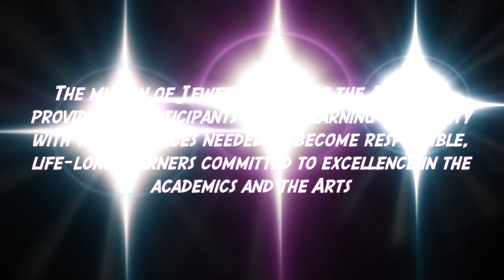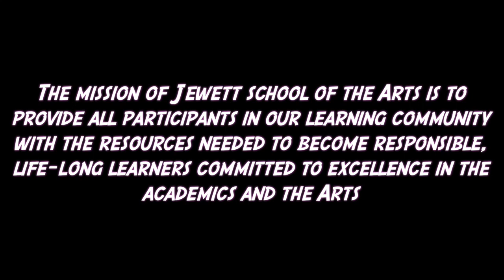JSATV - March 22, 2018 Elementary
Jewett School of the Arts Elementary daily news show.